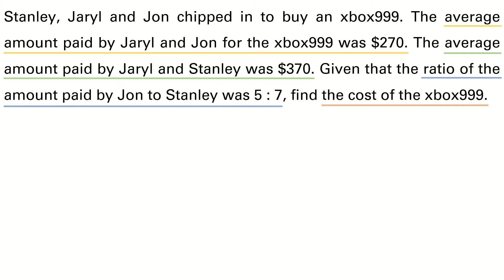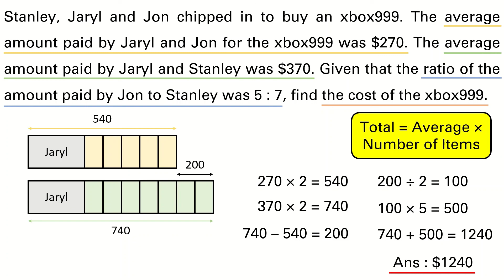Singapore Maths | Primary 5 | Average Word Problem | Q3